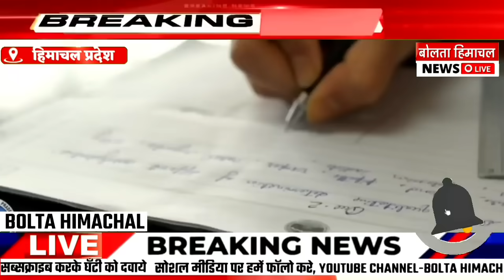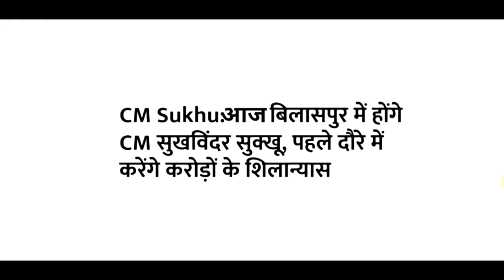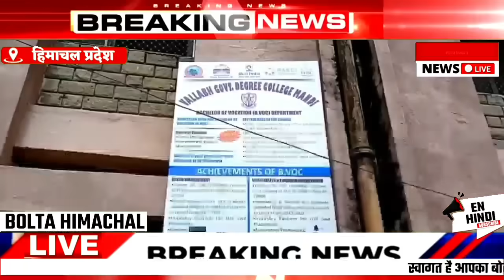🛑📶 HP News: हिमाचल की ताजा खबरें 19 अक्टूबर 2023 खबरें Hp Cabinet HRTC Good News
Himachal Upcoming Government Jobs
Himachal Today breaking News
Bolta himachal News Bulletin

Hp news bolta himachal
himachal news Hrtc
himachali Government jobs
himachal news aaj tak
himachal news
today
himachal pradesh news Bolta Himachal live

himachal news Bulletin Bolta himachal
sukhu
hp news
himachalpradesh himachal
cabinet meeting today
himachal college news today
himachal

Himachal Today Top Trending News